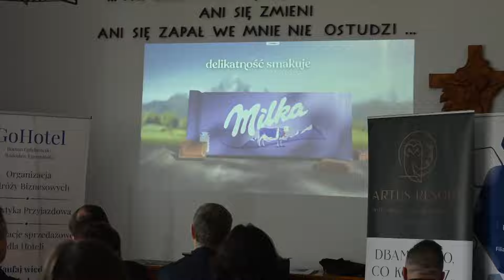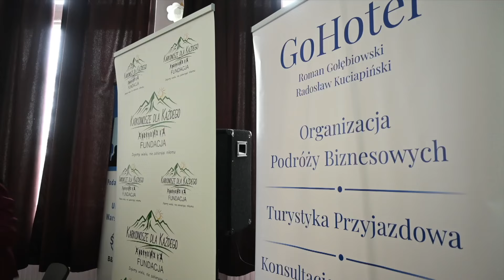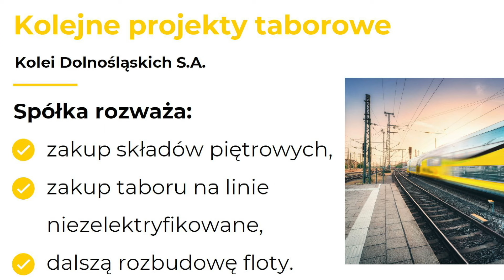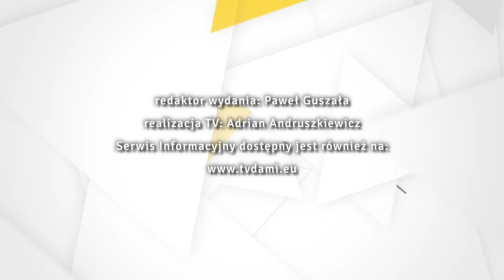19.03.2024.Serwis Informacyjny TV Dami Jelenia Góra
1. Dzień Reklamożerców w Rzemiosłach
2. Kowarzanie zaadoptowali drzewa
3. Dyskutowali o otwarciu komunikacyjnym kotliny